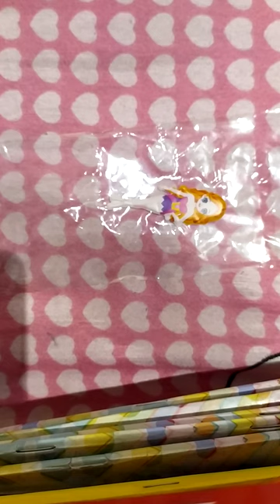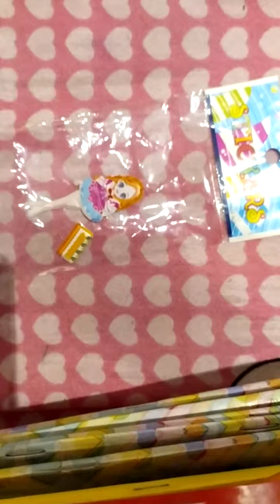Doll dress up